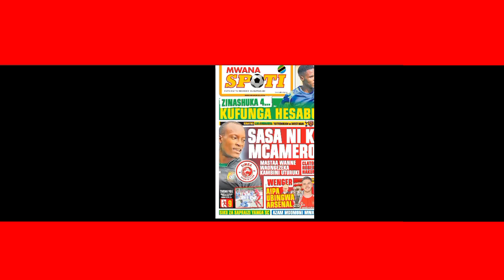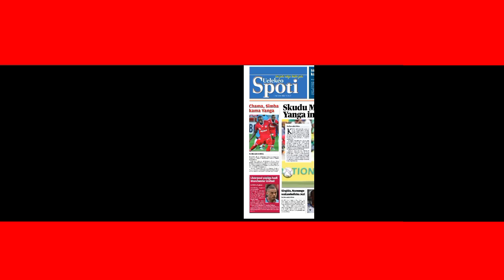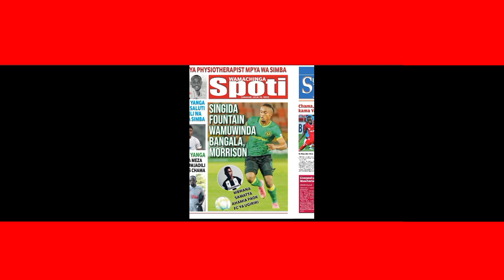Magazeti ya leo July 18/2023 Yaanika Ukweli wa Miquissone kutua Msimbazi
simba leo
simba live
mechi ya simba leo
mechi ya kirafiki simba jana
mechi ya kirafiki simba leo live
jezi mpya
uzinduzi wa jezi mpya ya simba
jezi mpya za simba
jezi mpya ya simba 2022/2023
jezi za simba 2022/2023
simba leo
simba tv
simba sc
jezi ya simba
jezi mpya ya simba
jezi ya simba 2022/2023
uzinduzi wa jezi mpya za simba
uzinduzi wa jezi za simba
uzinduzi wa jezi za simba 2022/2023
simba day
simba day live
simba day live 2023
simba day 2023
simba day 2023 live
kikosi cha simba
jezi mpya simba
usajili wa simba
manzoki simba
azam tv live
azam tv live simba leo
mazoezi ya simba leo
live simba day
jezi za simba mpya
simba leo
simba sc Tanzania
yanga leo
usajili wa simba 2022/2023
jezi za simba leo
jezi za simba live
jezi mpya za simba leo
jezi mpya za simba live
uchambuzi wa michezo leo
mechi ya simba live
uchambuzi wa michezo simba leo
Ahmed Ally leo
simba live leo
manzoki
manzoki simba
cesar manzoki
manzoki skills
jezi za simba
jezi za kimataifa
cesar manzoki aliyesajiliwa simba
cesar manzoki simba
manzoki leo
mchezaji mpya aliyesajiliwa simba
manzoki asajiliwa simba muda huu
mchezaji mpya wa simba
dejan asajiliwa simba
dejan simba
alichokisema ahmed ally
alichokisema  wa simba
usajili simba
REKODI za mchezaji mpya wa simba
rekodi za MSHAMBULIAJI mpya simba
uchambuzi mchezaji mpya wa simba
uwezo wa mchezaji mpya wa simba
usajili simba leo
dejan georgijevic simba hi
simba
simba leo
simba app
magazeti ya leo
magazeti